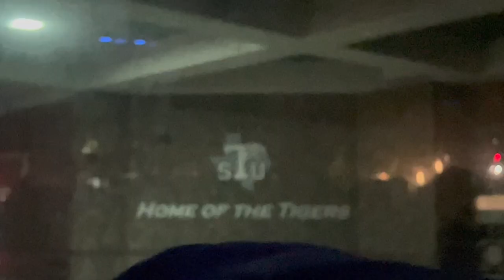UAPB BASKETBALL shuts down ALL roads in Houston !!